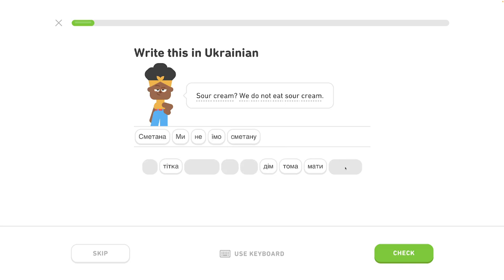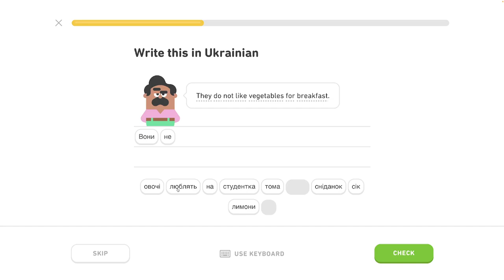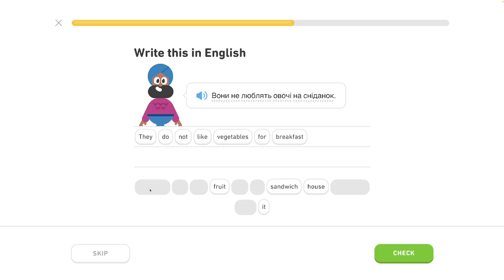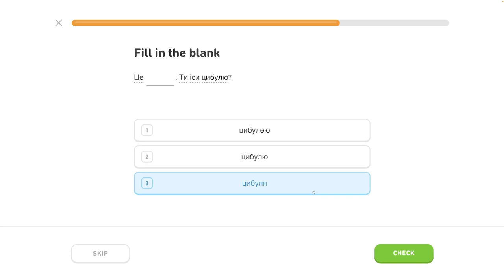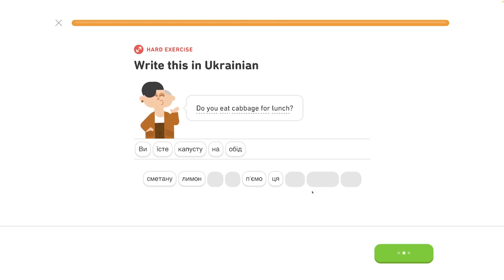🇺🇦 Celok 7 - Rozhovor o jedle 3/6 - Inštrumentál, rozhovor o jedle - Ukrajinsky s Yetim